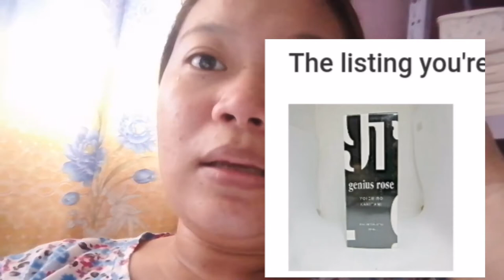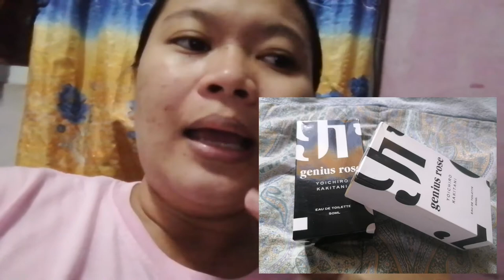GENIUS ROSE (YOICHIRO KAKITANI) PERFUME JAPAN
IF YOU SEND SOMETHING FOR ME.

Roxanne R. Francisco
208 pastor st balut tondo manila